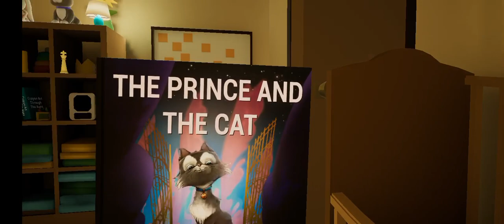THE BABY IN YELLOW II BADTIME BABY IS HERE YELLOW SO ANGRY 💢😡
facebook myself
instragram
Google Plus